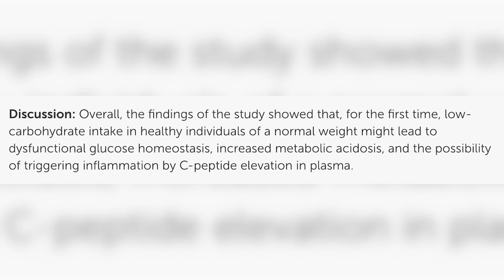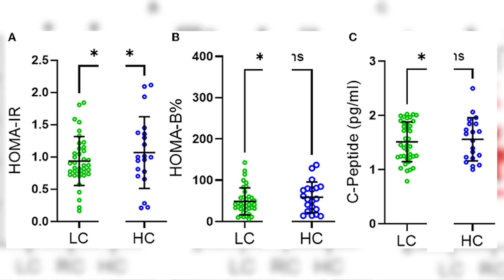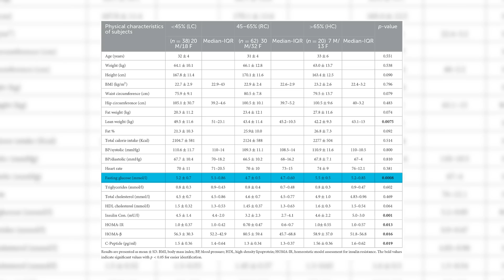Study Shows Low Carb Causes Insulin Resistance | Educational Video | Biolayne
Low Carb Diets Negatively Impact Insulin Sensitivity